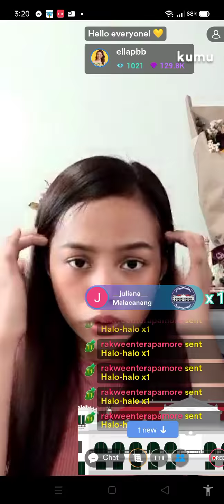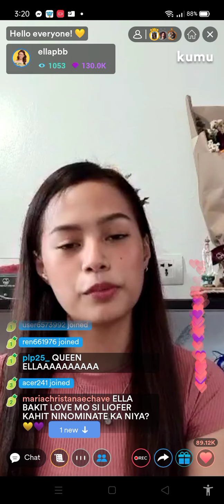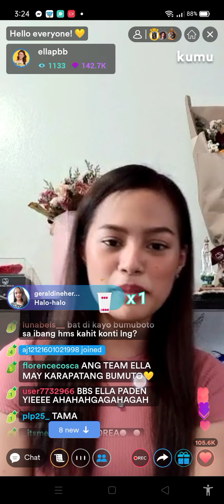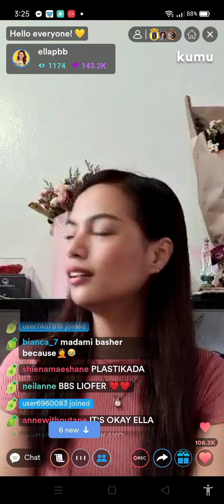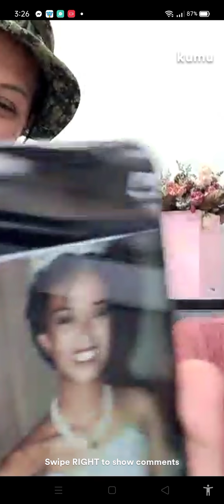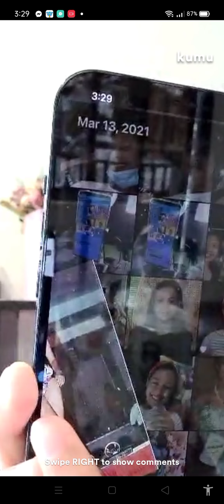Ella pinagtangol ang Team Ella! May sinabi sa mga nangbabatikos sakanya! 👊 Go ella!